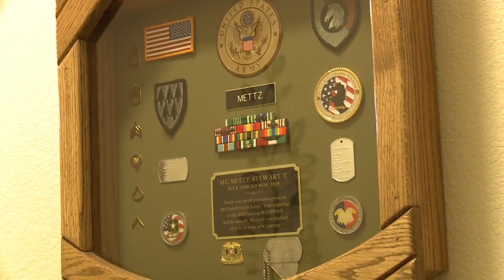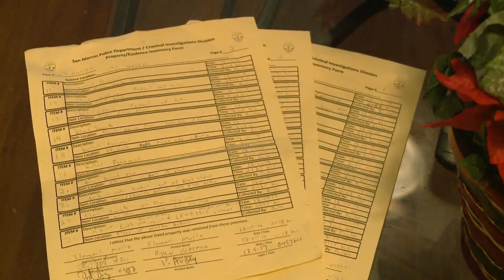Officer ‘died in my daughter’s place,’ shooting suspect’s mother-in-law says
Stewart Mettz's mother-in-law says he was physically abusive toward them since leaving the military two years ago.